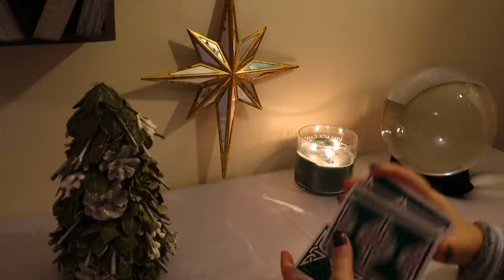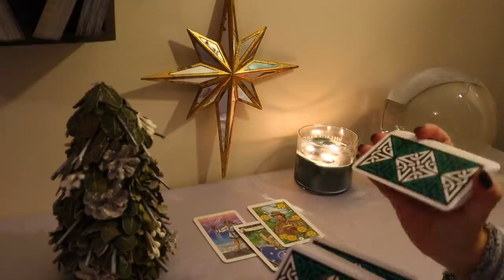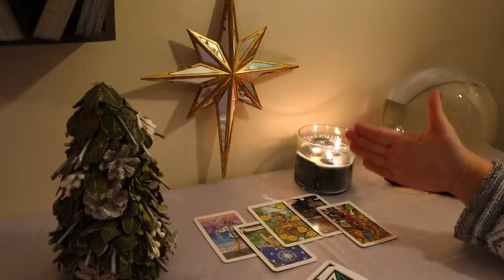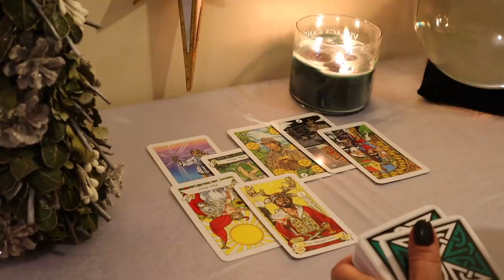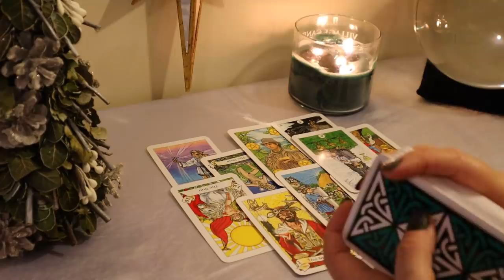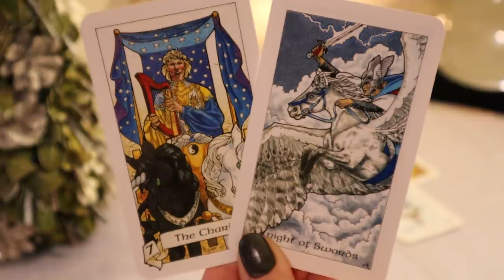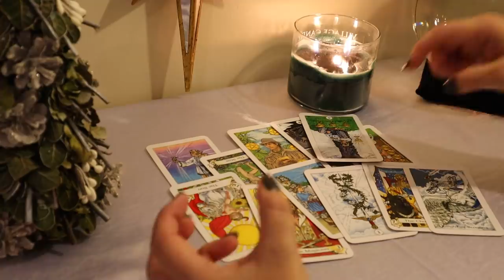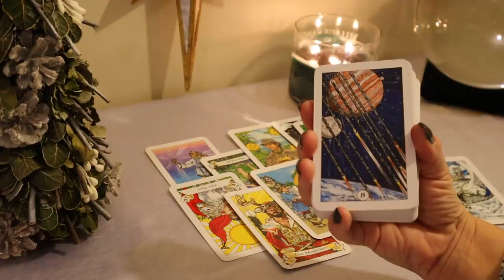Libra...BURST of Love You Didn't See Coming....December 2019 Libra Tarot Reading